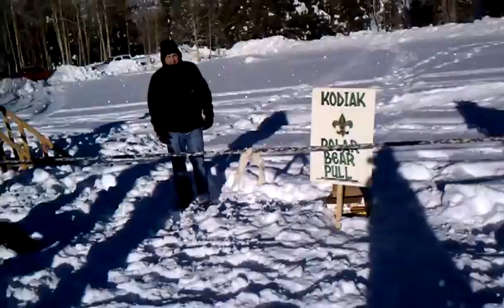Klondike 2011 2